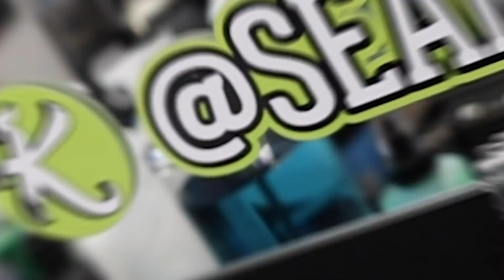UK'S BEST BARBER TAUGHT ME HOW TO CUT HAIR!!!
Save 5% on 1, 10% on 2, and 12% on 3!

Save 10% on Gamma and Stylecraft - Use code Seancutshair
 Gammaplusna.com - - - Stylecraftus.com

Tools used - Gamma XErgo, BlackFX Babyliss Clipper, Pattycuts Babyliss FX Trimmer, Gamma Wireless Prodigy Shaver, Gamma UNO Shaver, Andis Slimline Pro, Stylecraft Rebel, Stylecraft Mythic. Klutch enhancement card, Beam Team XL, Tomb45 No drip, Tomb45 Power Mat, Tomb45 Powerclips.

- - MAKE SURE AND CHECK OUT SOME OF MY OTHER CONTENT! - -